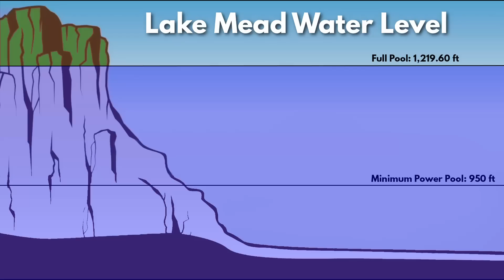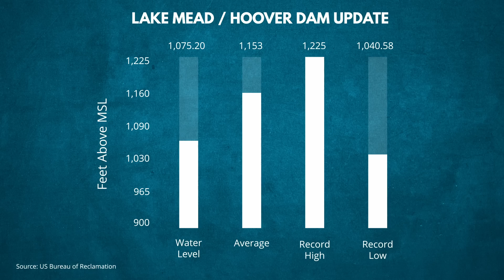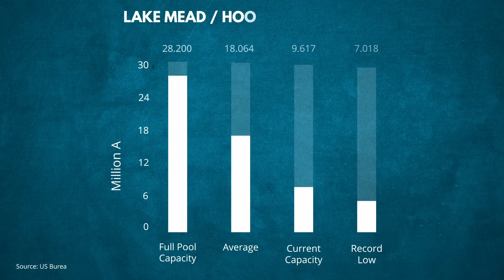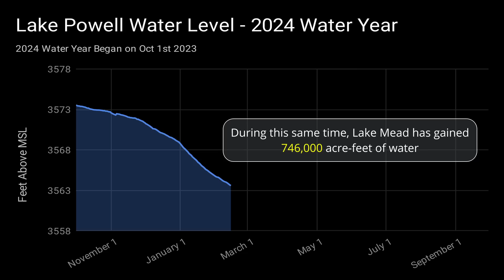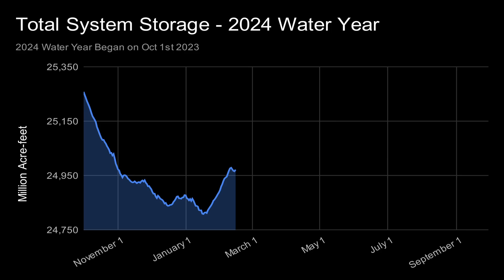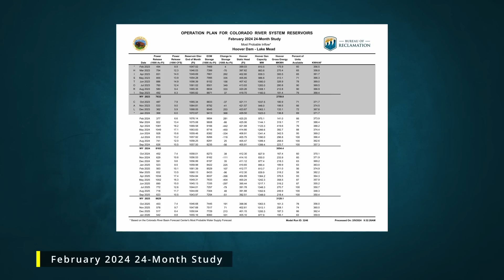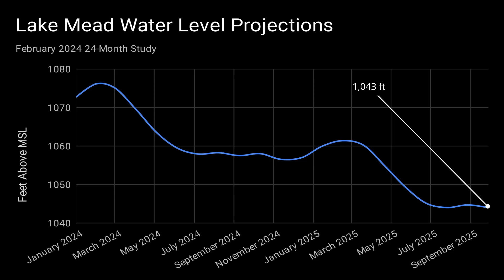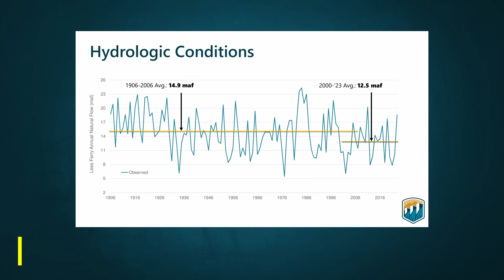Lake Mead Update - Feb 2024 | What Does the Rise in Water Levels Really Mean?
Welcome to timeBomb and the Lake Mead and Hoover Dam update for February 2024. With the current elevation at 1,075 feet 2 inches, we've seen an impressive increase of over 4 feet since our last update. It's the highest the water has been since May 2021, offering a glimmer of hope amidst ongoing water management challenges.

We kick things off with a detailed look at Lake Mead's stats, noting its rise yet acknowledging it's still below the average for this time of year. Despite the positive trend, we're reminded of the interconnected fate of Lake Mead and Lake Powell, as operational guidelines closely link these two giant reservoirs, affecting their water levels in tandem.

The conversation doesn't stop at current conditions. We explore the bigger picture, including the overall Colorado River System's capacity and the crucial snowpack reports indicating potential future water availability. This holistic approach offers a clearer understanding of what's at play in managing these vital water resources.

Next up, we take a look at the Bureau of Reclamation's water level forecasts, painting a sobering picture of Lake Mead's future levels. Amidst these predictions, the urgent need for new regulations becomes apparent, especially as the current rules approach their expiration. The discussion on the Post-2026 Rules highlights the complex task of balancing water allocation with actual river flow, including the significant impact of evaporation losses.

Chapters:
00:00 Intro
01:28 Lake Mead Stats
02:41 Rising Water Levels
05:55 Snowpack Report
07:11 BoR Forecasts
08:54 Post-2026 Rules